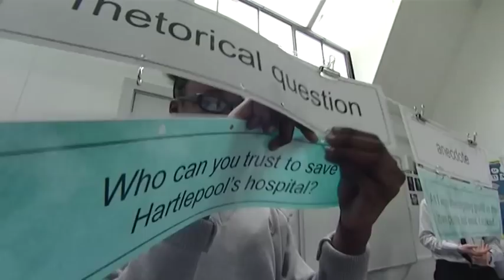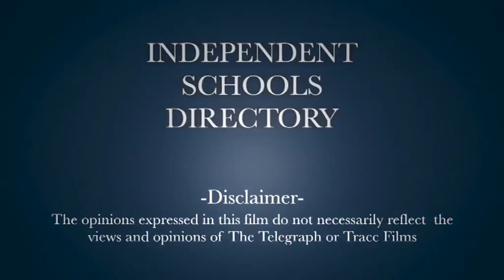The Girls' Day School Trust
A film about the leading network of independent girls' schools in the UK. We educate approximately 8% of all girls at UK independent schools. There are about 20,000 pupils in the 24 GDST schools and two academies throughout England and Wales. All but two of the schools educate girls all the way through, from the age of three or four to 18. Find out more about life at a GDST school